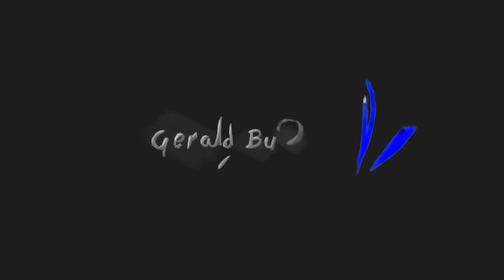Bucksky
Sound Libraries used;
Native Instruments - Hyperion Strings Elements
Native Instruments - Symphony Essentials
Native Instruments - Apocalypse Elements Percussion
Native Instruments - Elysium Harp
Spitfire - Orchestral Swarms
Spitfire  - BBCSO